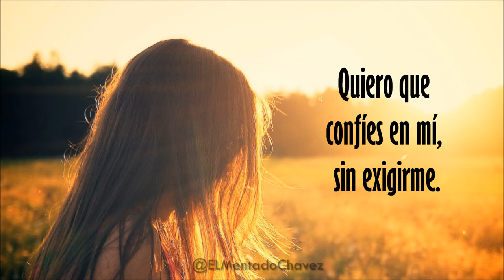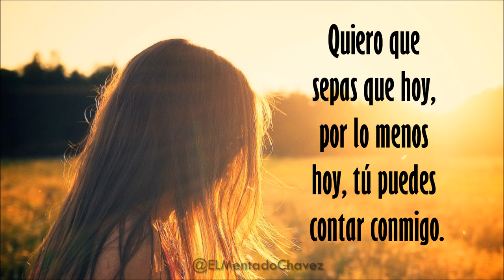QUIERO! - Jorge Bucay - Poema, Motivación, Reflexión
Quiero!

Autor: Jorge Bucay
Voz: @ELMentadoChavez
Ricardo De Santiago

Un poema lleno de verdad, motivacion y que hace reflexión en la manera en que buscamos que nos trate la gente.

QUIERO
Quiero que me oigas, sin juzgarme.
Quiero que opines, sin aconsejarme.
Quiero que confíes en mí, sin exigirme.
Quiero que me ayudes, sin intentar decidir por mí.
Quiero que me cuides, sin anularme.
Quiero que me mires, sin proyectar tus cosas en mí.
Quiero que me abraces, sin asfixiarme.
Quiero que me animes, sin empujarme.
Quiero que me sostengas, sin hacerte cargo de mí.
Quiero que me protejas, sin mentiras
Quiero que te acerques, sin invadirme.
Quiero que conozcas las cosas mías que más te disgusten,
que las aceptes, y que no pretendas cambiarlas.
 Quiero que sepas que hoy, por lo menos hoy, tú puedes contar conmigo.
 Sin condiciones.